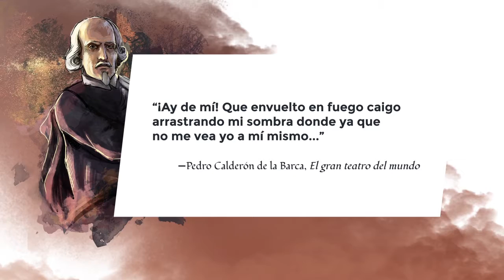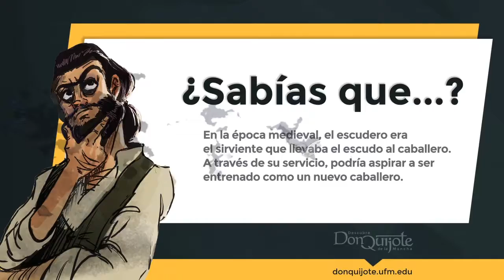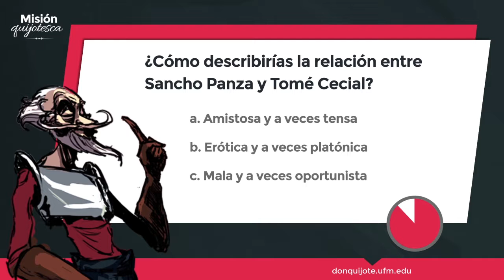Lección 31 - Sancho Panza el catador de vino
Créditos:
Una producción de New Media | UFM 2015